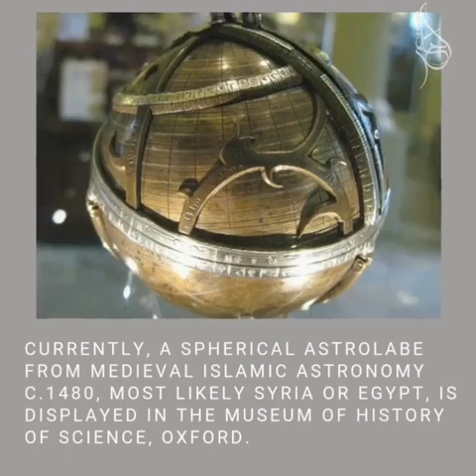The astrolabe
Do you know about the Astrolabe?

"Highlighting an interesting fact, it was used for calculating the time of afternoon prayer (Asr) in relation to the length of shadow changing every day and throughout the year.
Arabs mentioned 1000 uses for astrolabe e.g knowing the time of the day, calculating times of prayer, the dates of sunrise, sunset, noon, morning, and evening twilight as well as rising and setting of stars."

how to use an astrolabe
what is an astrolabe
islamic period
ancient instruments
medieval
old compass
arab inventions
muslim inventions